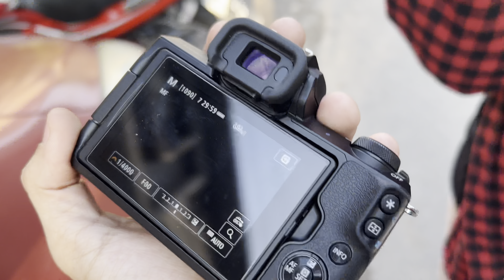mein wahi agya jahan uski yaadein hai mere paas 😭 | favourite place 🫶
yaadein hai kya kru bhul ni skta 😭 yaadein hai bhai log baaki life bi teri medi chl rhi hai kisi ko leke bhot overthinking hai 🙄

Baaki ye vlog photoshoot ka pr meine title ye de dia kyuki ye btana bi jaruri tha 🥹